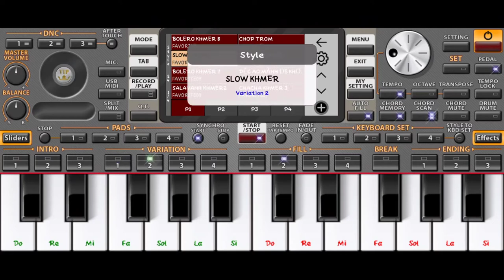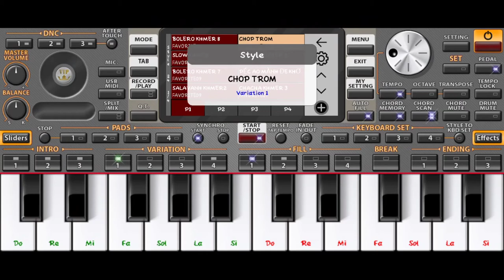Org khmer on phone Bolero new style khmer2020